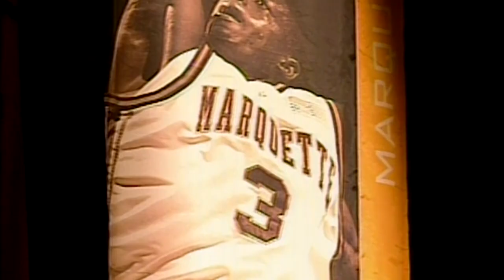2022 M Club Hall of Fame Induction: Tom Crean